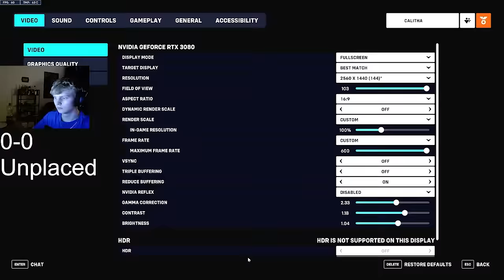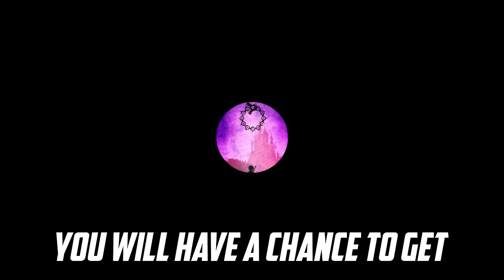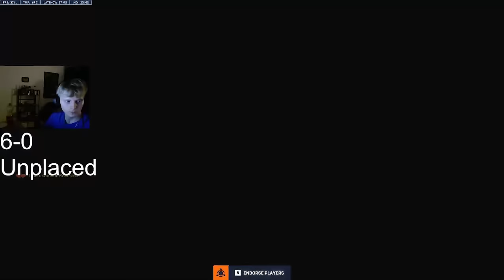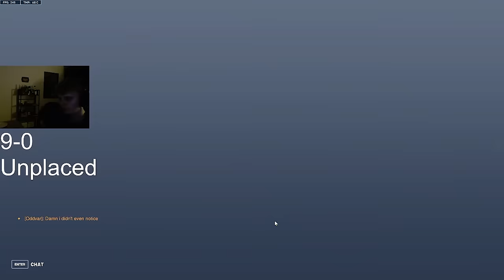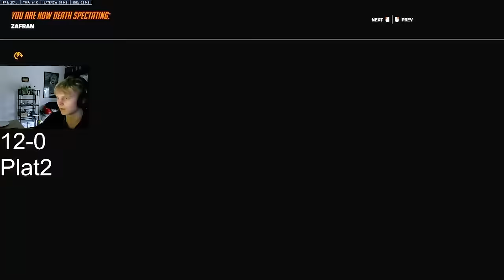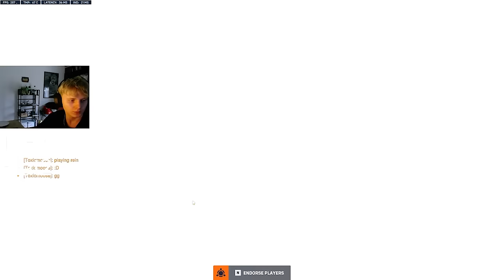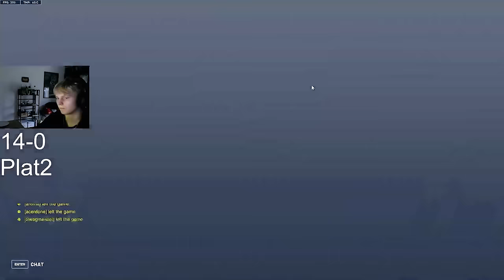Educational Tracer Unranked to Top 500 | Part 1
WASAP
Yo guys, Melio here!
I really hope you enjoyed the video. I've played alot of overwatch and hit rank 1 on EU, I also competed a few times in contenders.

Additionally, I'm excited to announce that THE Coaching Discord server is now live!
Right now theres a discount and you can get it for just 25 bucks. It dosent matter what rank or skill you have, its all about learning and improving. Furthere, just by joining the server you will have a chance to get a free 1on1 coaching session with me, we draw 2 lucky winners each month

Overwatch 1 - 4623sr
Overwatch 2 - top #1
Sens: 2.65 ing, 1450dpi, 35widow scope

Maps:
0:00 - Twitch.tv/melio_ow
0:10 - Esperanca
9:39 - OWCA
10:19 - Blizzard World
24:48 - Colosseo
36:42 - Kings row
45:25 - Antarctic Peninsula
56:24 - New Junk City
1:04:00 - Ilios
1:13:00 - Junkertown
1:30:05 - Midtown
1:44:45 - Watchpoint: Gibraltar
2:01:00 - Busan
2:11:15 - New Queen Street
2:19:12 - Hollywood
2:34:30 - New Junk City
2:42:55 - Nepal
2:48:35 - Shambali Monastery
03:06:43 - Route 66